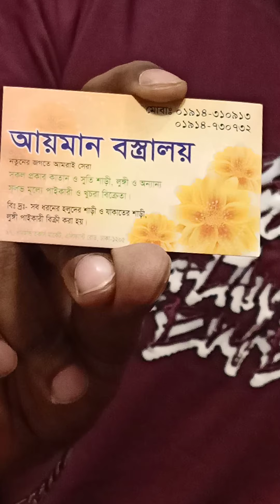আই হায় এইসব কি থান শারি মাত্র ৪০০/R ৫৫০ শুধু মাত্র আয়মান বস্ত্রলয়ে